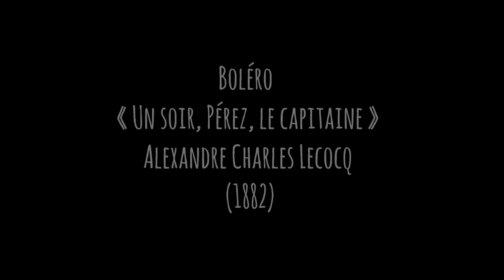RDV surprise #1 - Charlotte BONNET « Pérez, le capitaine » Boléro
💃 En attendant CARMEN, les soirées lyriques de Sanxay proposent quelques surprises...

Boléro « Un soir, Pérez, le capitaine »
Opéra comique Le cœur et la main d’Alexandre Charles Lecocq (1882)
Chant : Charlotte Bonnet
Piano : Pauline Billi